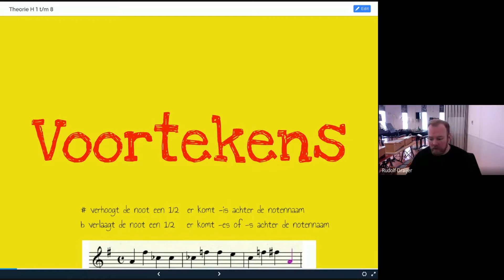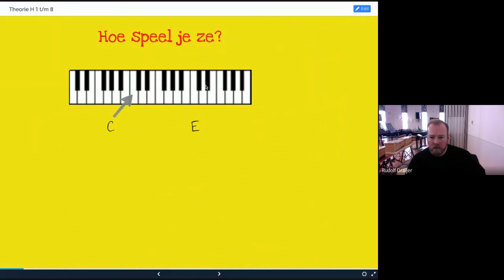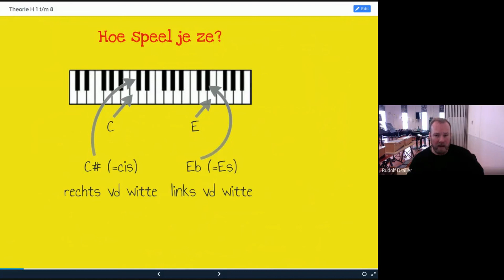Voortekens in de muziek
Wat zijn voortekens en waar dienen ze voor?
Mollen, kruizen en herstellingstekens.